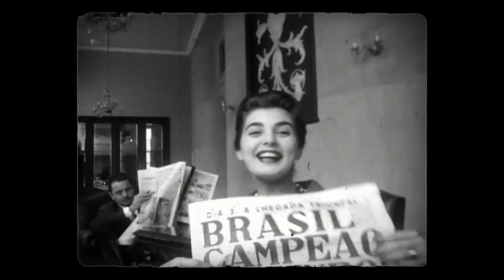ÍDOLO | Trailer | 26 de Novembro nos Cinemas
ÍDOLO narra a trajetória de Nilton Santos, craque bicampeão mundial. 26 de Novembro nos Cinemas.